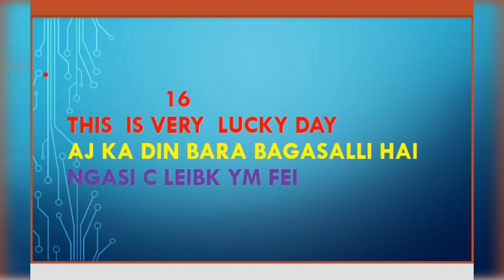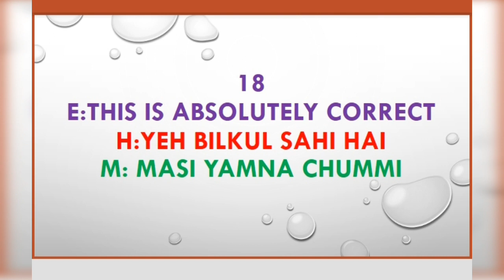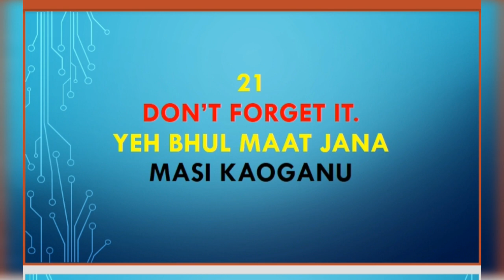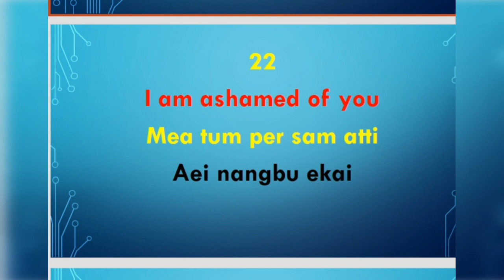Guide to spoken English and Hindi through Manipuri" I EPISODE 2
Manipuri echil enao  pumnamkta English amadi Hindi yamna laina ngangnaba Manipuri da translate twba CHANNEL ni .

Any doubts Comment amadi feedback ta hanbirku

previous video episode 1